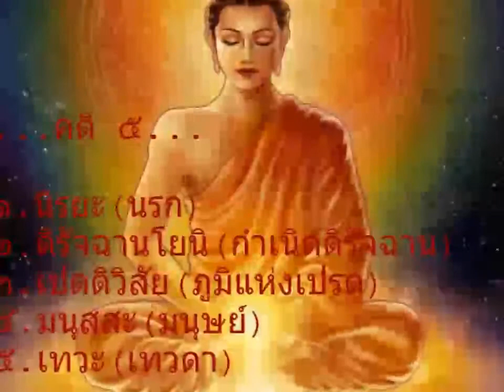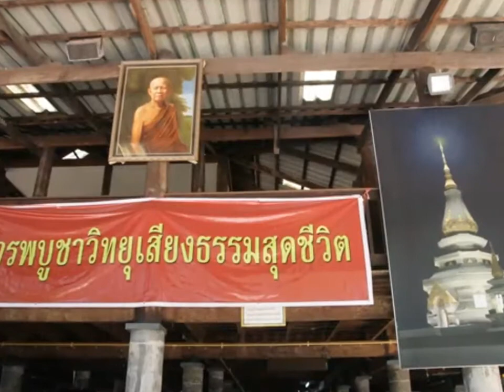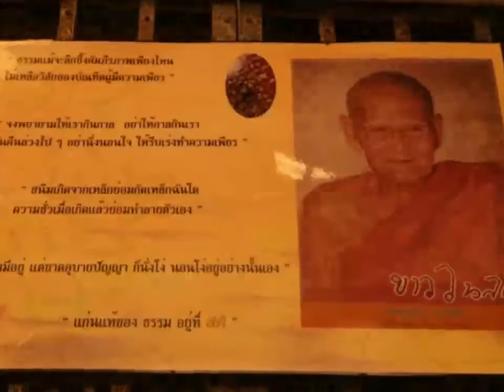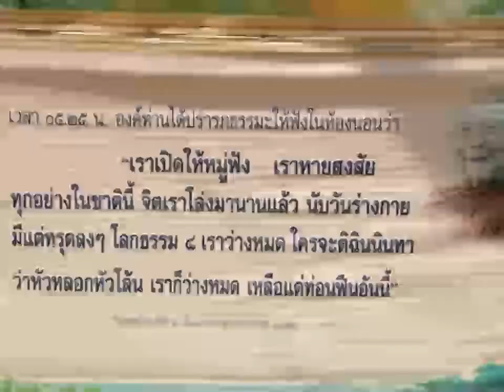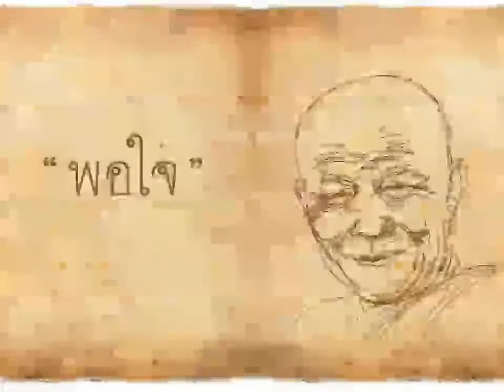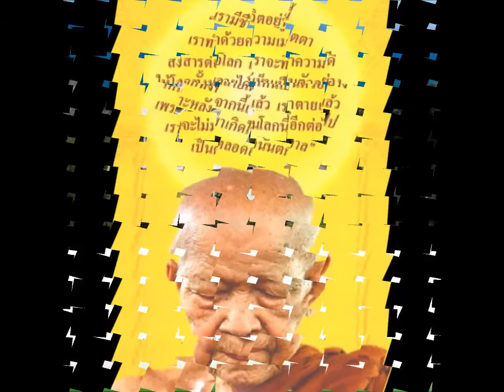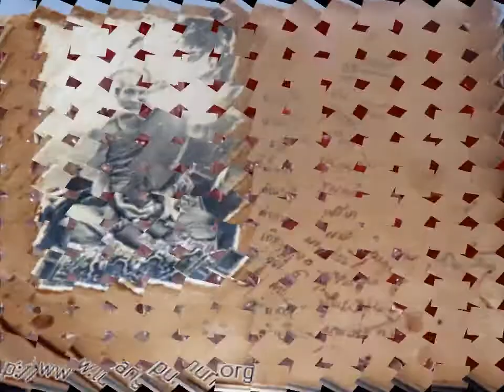AreemAพ่อแม่ครูอาจารย์25